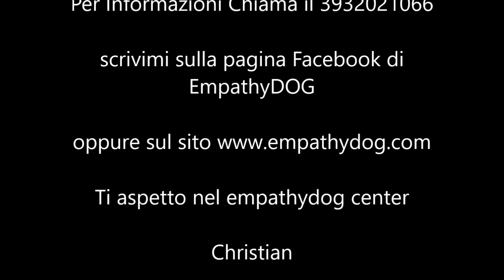empathydog center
Un centro cinofilo a vostra completa disposizione dove imparerete divertendovi.